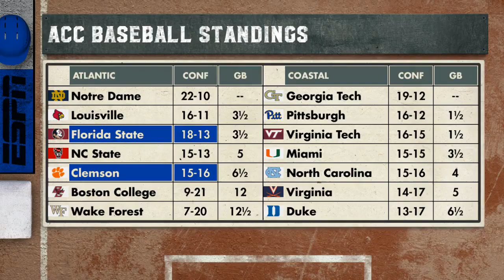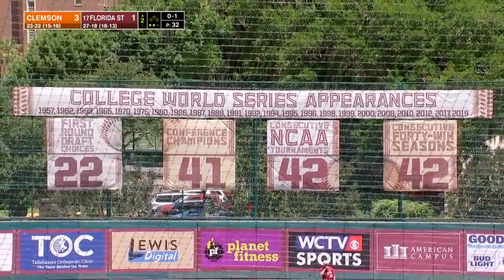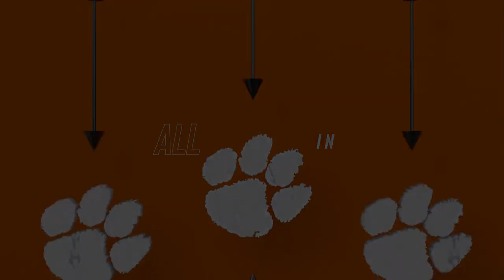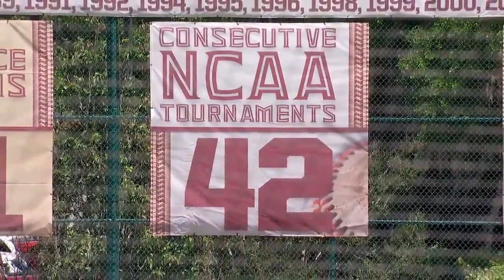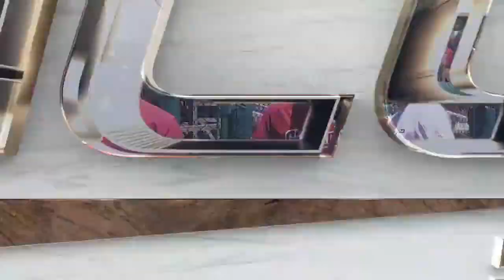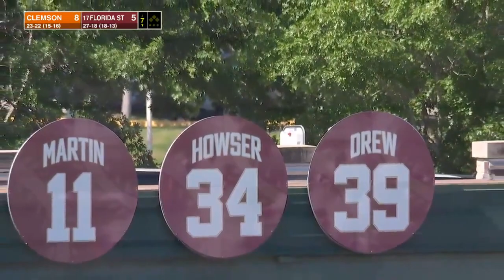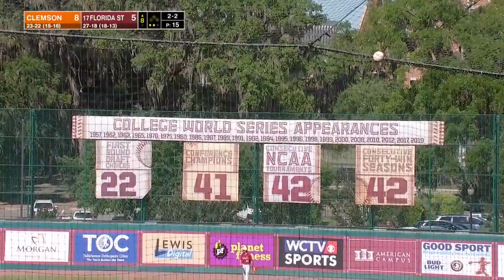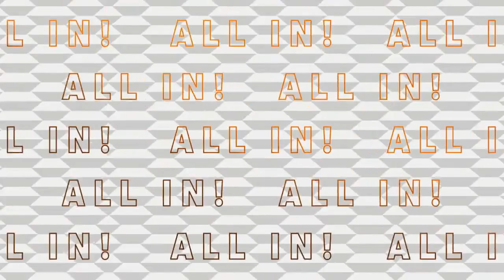2021 College Baseball: Clemson vs. (#17) Florida State (Full Game)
Dick Howser Stadium
Tallahassee, FL